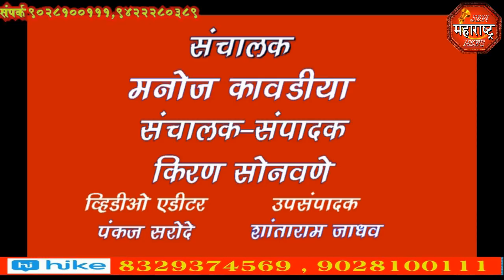jbn maharashtra news jalgaon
विभागीय शिक्षण मंडळ नाशिक यांचा दहावीचा ऑनलाईन निकाल जाहीर, जामनेर शहरातील विद्यार्थ्यांनी मिळविले घवघवीत यश.